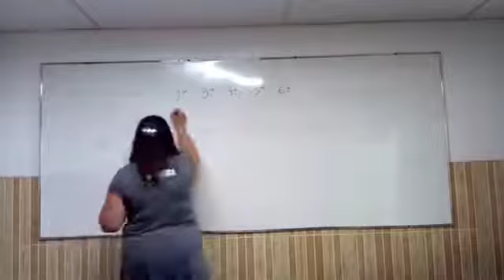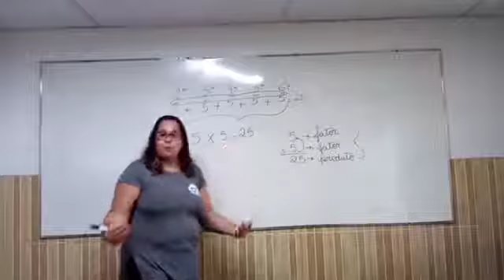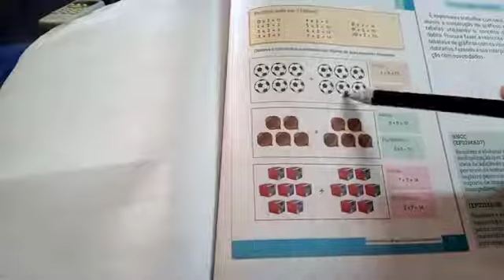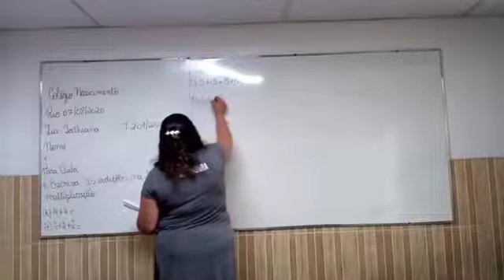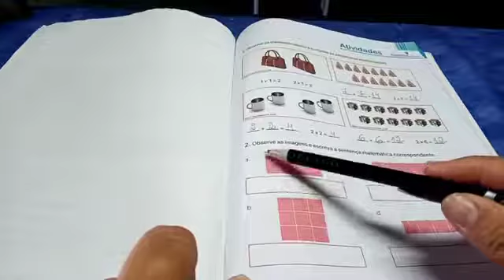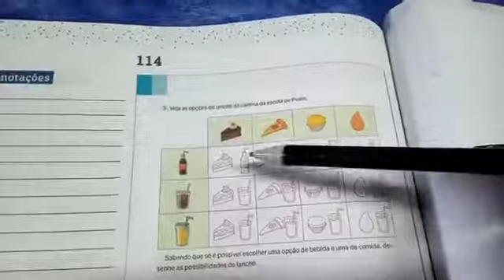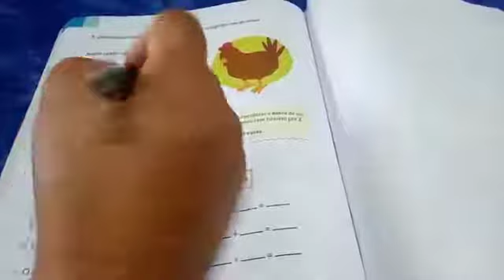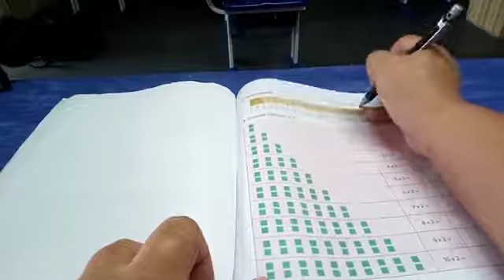Tathiana 2º ano Matemática - 6ª f -07 - 8 -20